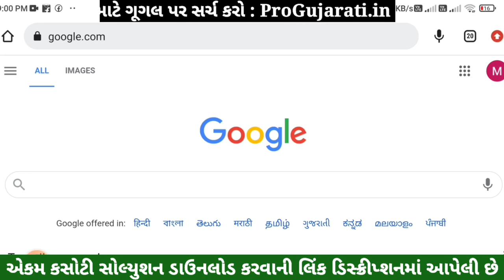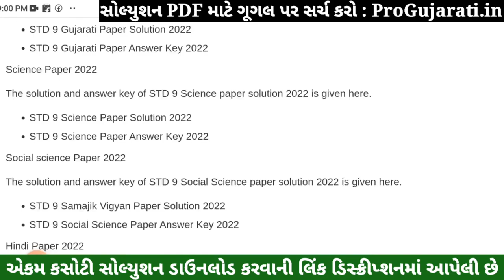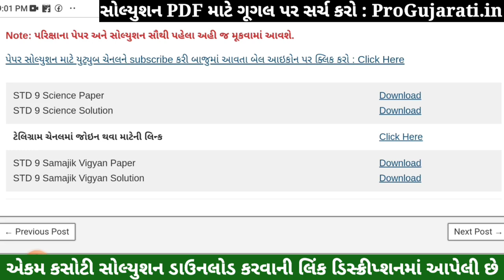STD 9 Samajik Vigyan Paper Solution 2022 Ekam Kasoti, STD 9 Samajik Vigyan Ekam Kasoti Solution 2022